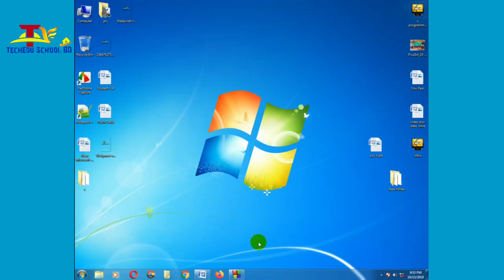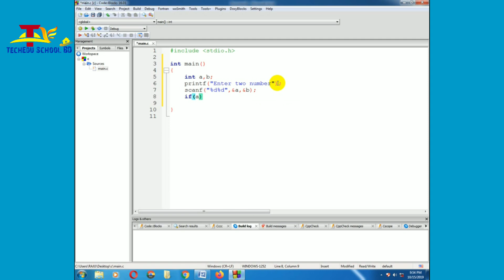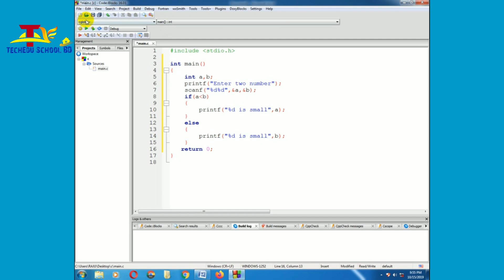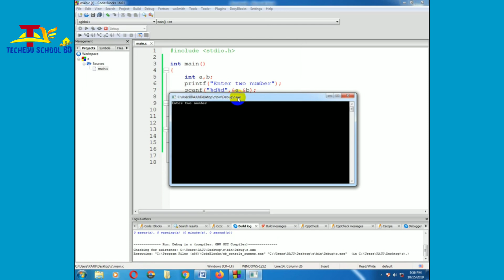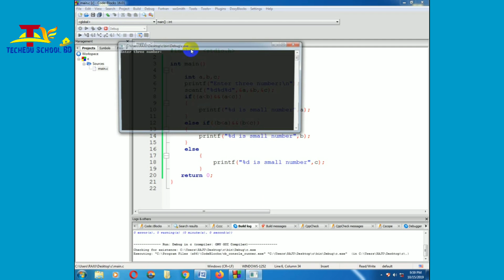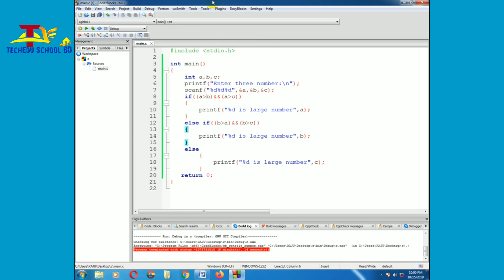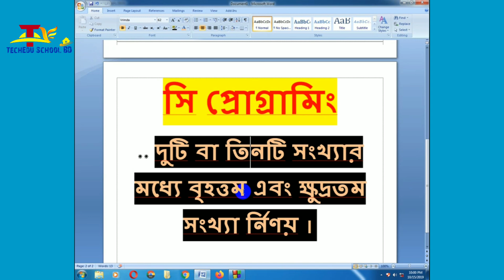সি প্রোগ্রাম দিয়ে বৃহত্তম ও ক্ষুদ্রতম সংখ্যা নির্ণয় ||HSC ICT || Smallest and Largest Number in C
আজকের ভিডিও ক্লাসটি তৈরী করা হয়েছে, সি প্রোগ্রামিং দিয়ে কিভাবে দু্টি বা তিনটি সংখ্যার মধ্যে বৃহত্তম ও ক্ষুদ্রতম সংখ্যা  নির্ণয় করা যায় এর উপর ।ব্যবহারিক সহ প্রোগ্রামগুলো দেখানো হয়েছে ।

1.সংখ্যা পদ্ধতি রুপান্তরের ১ম লেকচার :
9.সহজ উপায়ে দশমিক থেকে বাইনারি এবং বাইনারি থেকে দশমিক মান বের করা :
Thanks
Md.Rezaul Karim (Raju Sir)
Lecturer,ICT